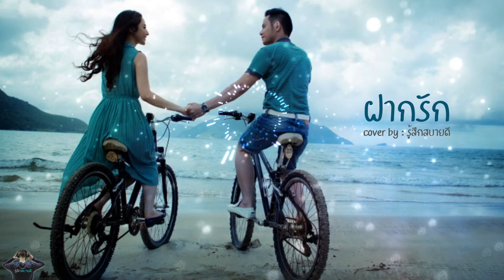ฝากรัก cover by รู้สึกสบายดี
เพลง ฝากรัก ต้นฉบับ The Innocent

ด้วยรักอยากฝากไว้ ในหัวใจที่หมายมั่น
ขอเพียงได้พบกัน สบตาให้หวั่นแค่นั้นพอ
อยากจะจองตัวเธอเป็นของฉันคนเดียว เปล่าเปลี่ยวอยู่นานเท่าไหร่
เห็นเธอก็อยากสมัครใจขอโปรด ทราบเอาไว้ดวงใจฉันให้เธอครอง
แอบมองอย่ามองค้อน ขออ้อนวอนเมตตาสักหน่อย
รู้ไหมใครเฝ้าคอย ส่งยิ้มให้หน่อยนะจะพลอยชื่นใจ
หากเธอมีไมตรีมารักกันดีกว่า จะพาสู่ความซึ้งทรวง
รักเธอก็สุดจะห่วงหวงแสนเจ็บ หากเธอลวงดวงใจไปฉันตรม

ติดตามคลิปดีๆ เพลงเพราะๆในยูทูปแชแนลได้ที่
อย่าลืมกด subscribe ให้กำลังใจกัน และกดกระดิ่งแจ้งเตือน เพื่อจะได้ติดตามกันด้วยนะครับ

เชิญแวะชมผลงานในเพจ
พ่อครัวสายบันเทิง รู้สึกสบายดี
ปรุงรสดนตรีให้มีชีวิตชีวา